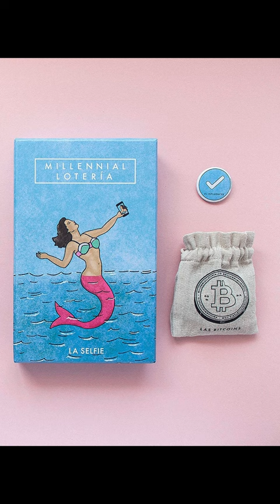Evolution of Loteria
Lotería is more than just a game, it's a mestizo cultural tradition with iconic imagery that has evolved over the last 600 years.